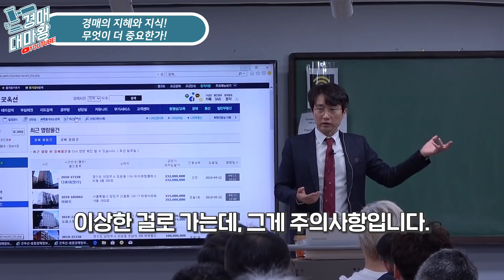[부동산경매강의] 경매의 지혜와 지식! 무엇이 더 중요한가!